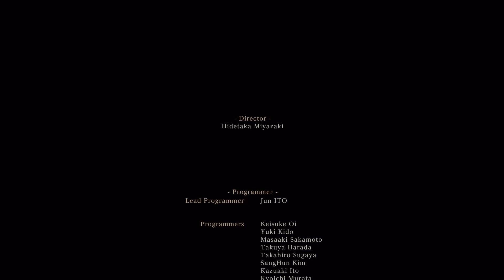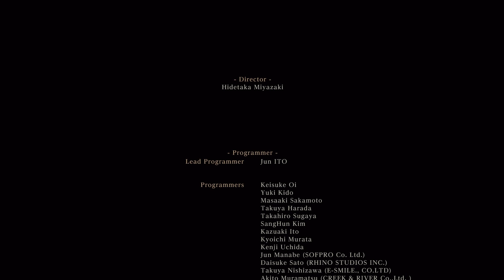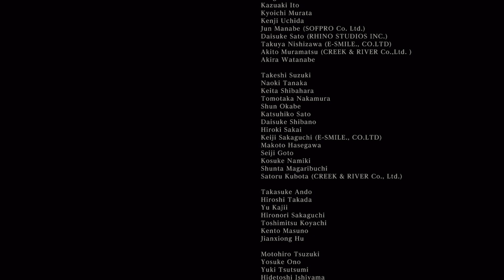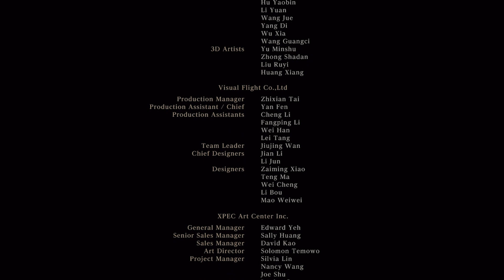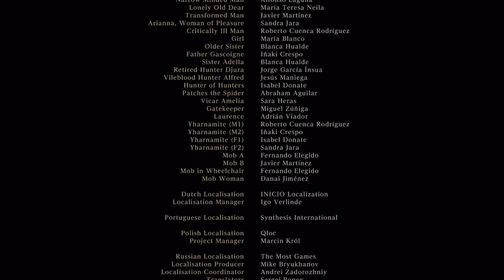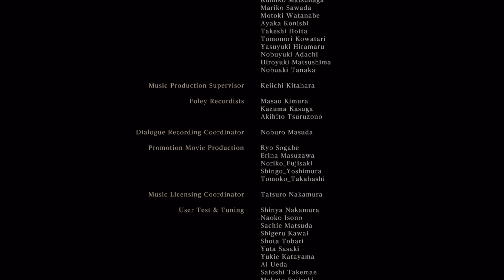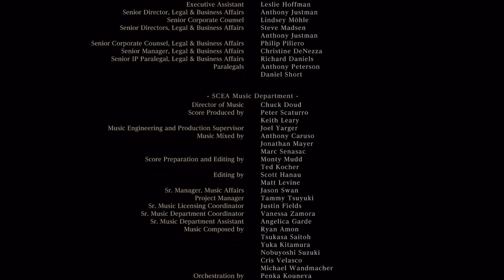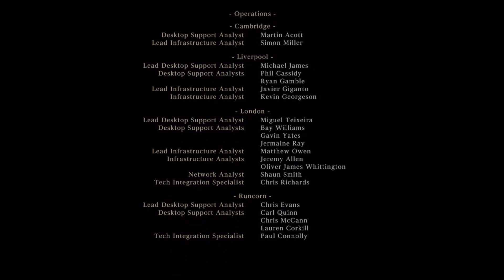First Time Playing Bloodborne [36] - All Three Endings!! I Still Don't Know What's Going On.. (End)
Hey everybody,